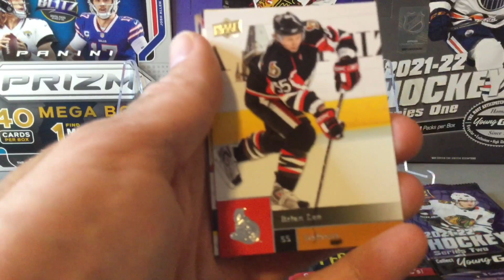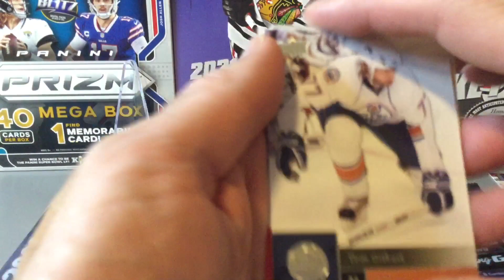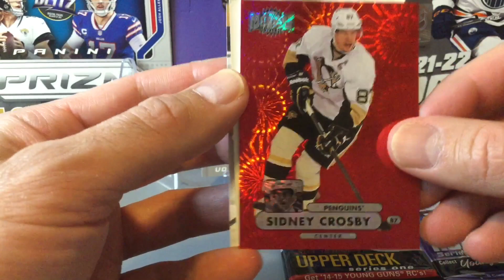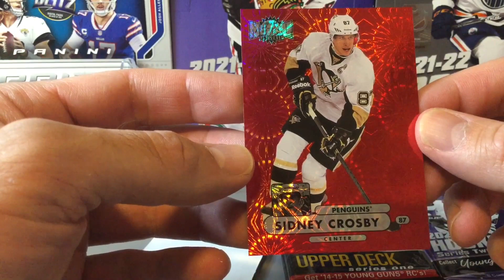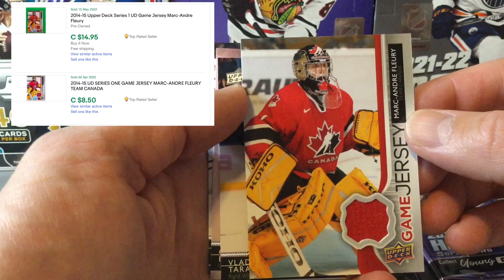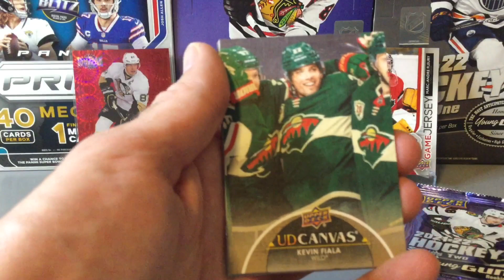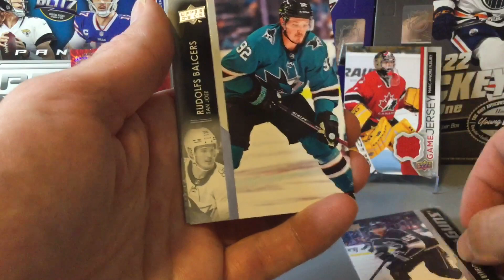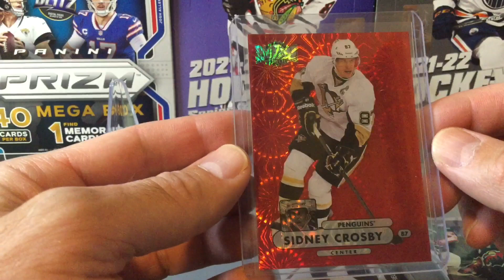PMG Surprise Hit! Sunday Hockey Packs Rip Ep. 11 😲🔥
Today we open 10 random hockey packs in our Sunday series - Episode 11. Young Guns and PMG hits!

Song: Water Rail
Artist: Kia